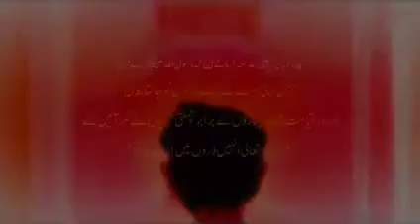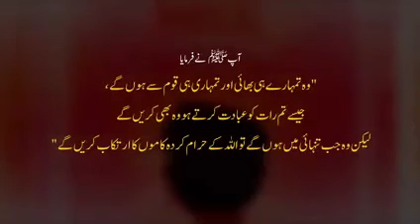Insan apni neki kaise barbad karta hai